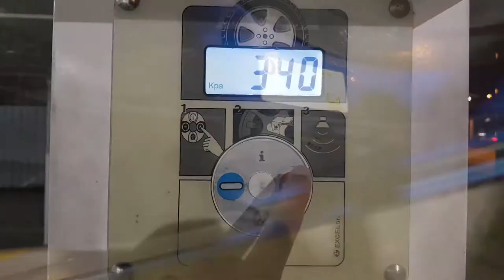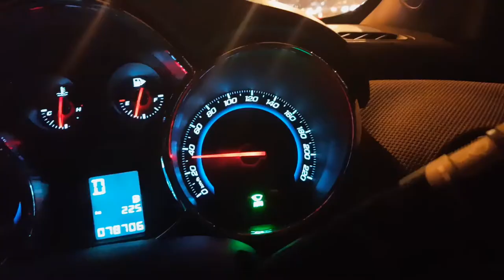Mika! The Samoyed Furball!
I'm Hans, short for Han Xian.
I don't live an extravagant life, but I surround myself with very interesting people; Family, Friends and a Fiance!
And this is what this daily vlog is about: Good vibes and great people!

Shot with
- Sony A6300
- Samsung S8
- Joby gorillapod
- Rode VideoMic Go
- GoPro Hero3++